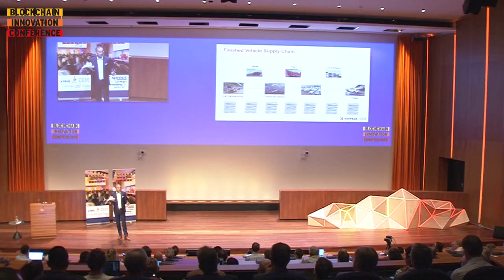BIC2020 ANNOUNCEMENT! | JUNE 30 UTRECHT | BLOCKCHAIN INNOVATION CONFERENCE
Take out your agenda and block the 30th of June 2020 for the 7th edition of the Blockchain Innovation Conference which will take place in Utrecht, hosted by the Dutch Railways NS. This year, we will not look at blockchain in isolation, but we will explore the intersection of blockchain, big data, AI and quantum computing. I asked Sophie Verberne, Advanced Analytics at the NS why big data, blockchain, and AI are relevant for NS as public transport organization.

Do you want to participate as a partner, volunteer or visitor? Let me know! Do you have an applied blockchain application or a speaker which is brilliant? Inspire me and I might invite you on stage!